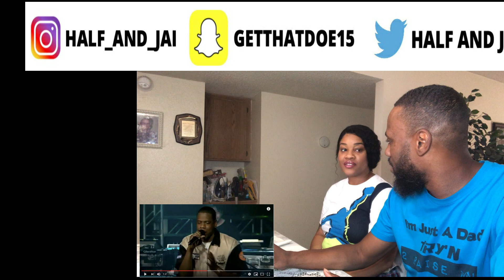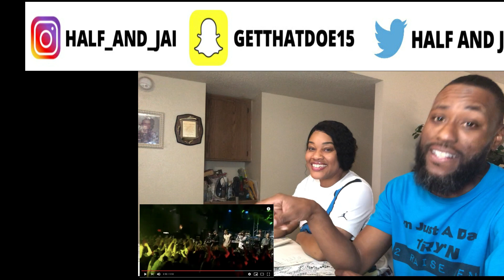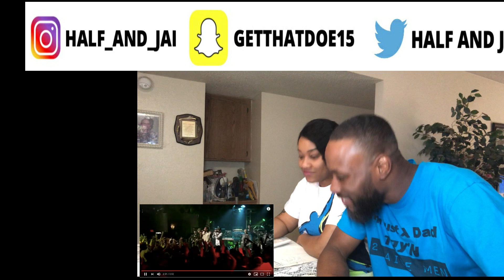THIS S*** WAS LIT🔥🔥!! LINKIN PARK & JAY-Z JIGGA WHAT/FAINT (REACTION VIDEO)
Wut it do Half and Jai squad❗️Thanks for the 50K subscribers, let’s get to 60K by the end of the month❗️